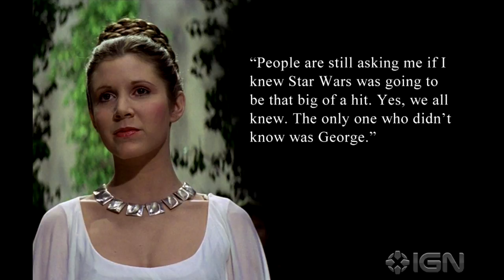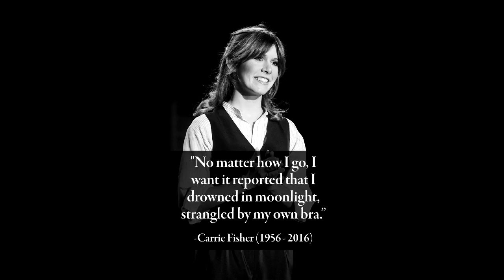Carrie Fisher Tribute- Carrie by Europe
Dedicated to the life of Carrie Fisher. R.I.P. Carrie and Debbie